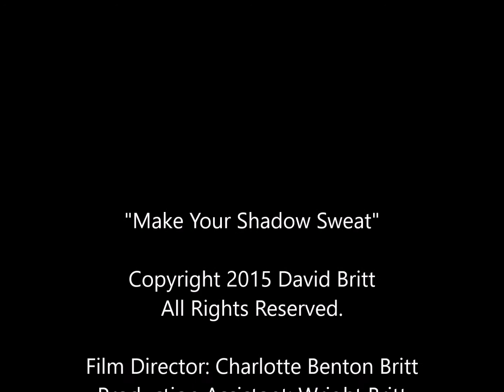David Britt - "Make Your Shadow Sweat" (Studio Recording) Music Video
The Official Music Video for David Britt's song, "Make Your Shadow Sweat" from his album IT'S ON NOW."

Directed and Filmed by Charlotte Benton Britt
Production Assistant - Wright Britt

Recorded, Mixed, and Produced by Jason Scavone at Sioux Sioux Studio in Charlotte, NC.

Mastered by Dave Harris at Studio B Mastering in Charlotte, NC.

Follow David Britt:
DavidBrittMusic.com
YouTube.com/davidbrittmusic
Facebook.com/davidbrittofficial